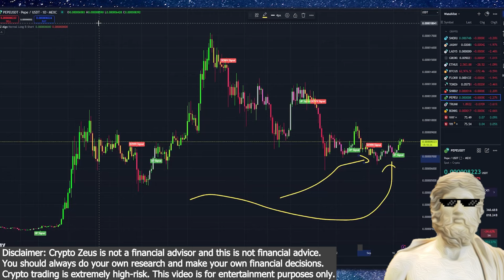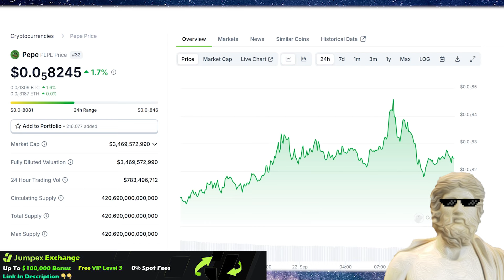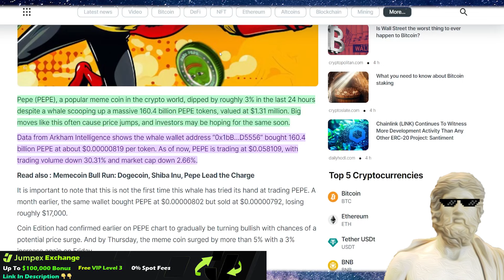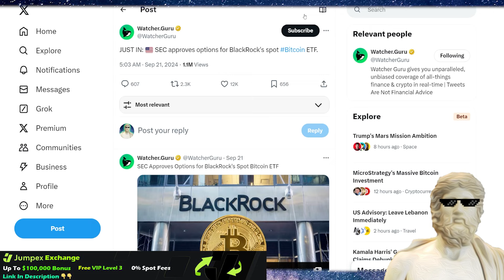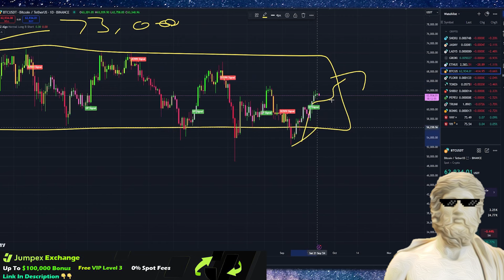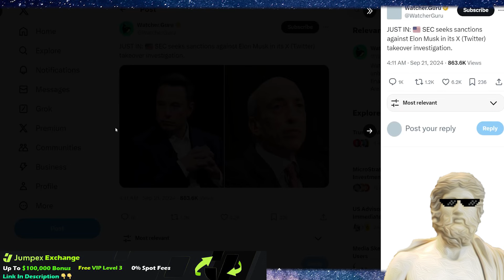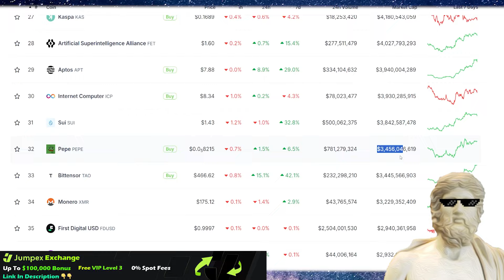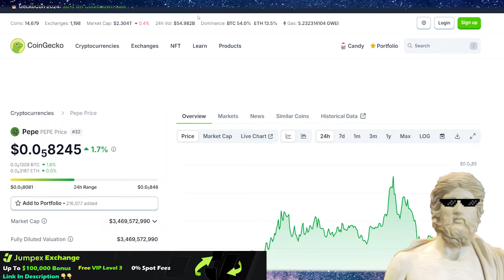PEPE COIN PRICE PREDICTION 🔥 THIS IS BULLISH!!! 🐳 🐸 PEPE NEWS TODAY 🐸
PEPE Watch Out For This Today! 🔥🔥🔥
🪐 Jumpex Exchange 🪐 Unlock Up To $100,000 Bonus - No Kyc & No VPN 🔥
Our Benefits Here 👇👇
1. Trading contest every month ($1000 reward)
3. Industry highest welcome deposit bonus (UP TO $100000)
4. Best trading fee discount package

Jumpex will give you lifelong👇
1. FREE VIP 3 for 15% future trading fee discount (0.034% Taker fee)
2. 10% daily future trading fee cashback as USDT
3. No KYC & VPN compulsory
4. 0% Spot trading fee with over 80 trading pairs

"pepe binance"